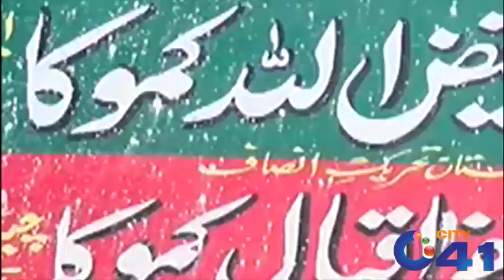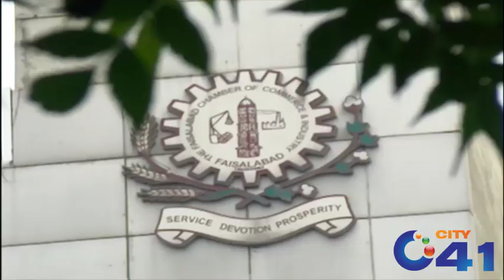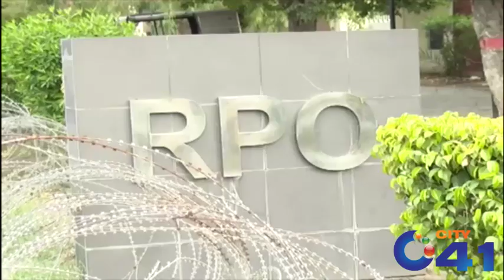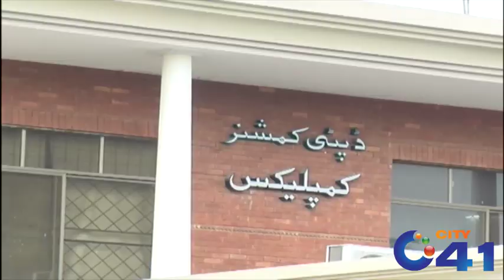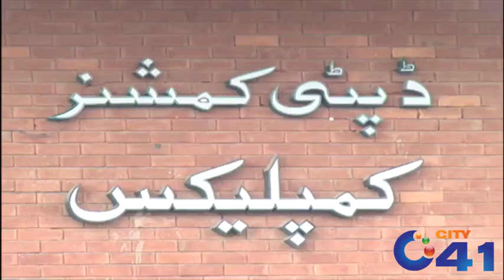Exclusive Meeting With MPA Faiz Ullah Kamoka PTI | Aj 41 Kay saath | 20 July 2019 | City41